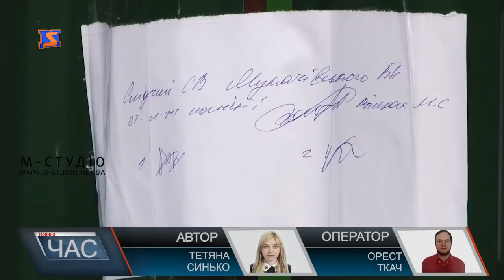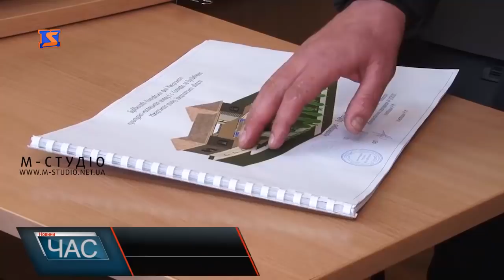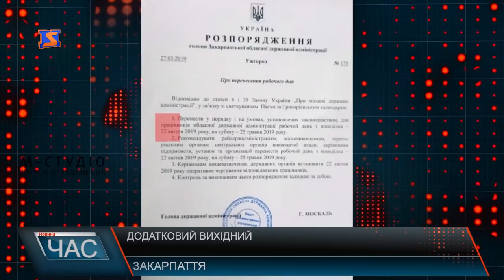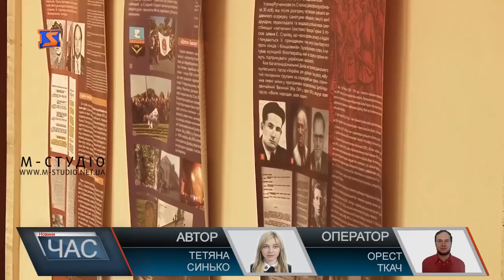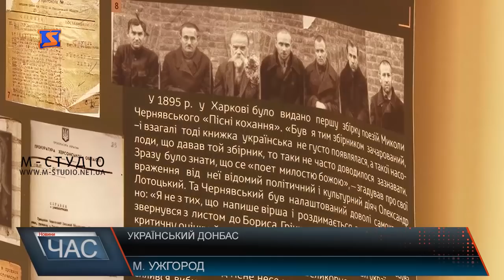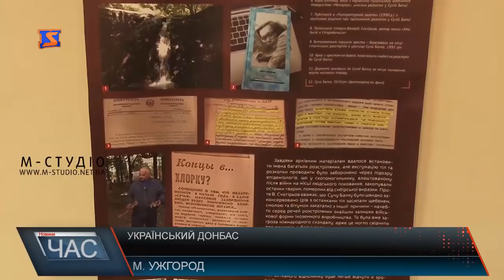Програма “ЧАС”. Hовини Закарпаття за 8 квітня 2019 року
Вбивство на АЗС. Судове засідання
Реалізація гранту. Культурно-мистецький центр
Поля кличуть. Старт посівної
Не російський. Донбас – український
Гармонія душі. Виставка картин